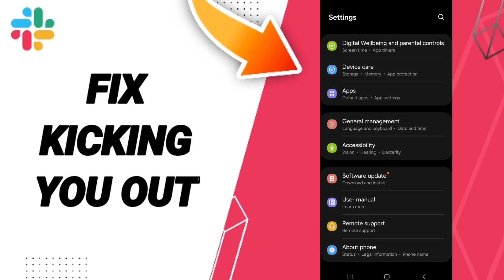How To Fix Kicking You Out On Slack App 2024